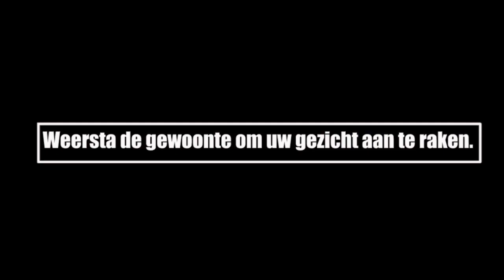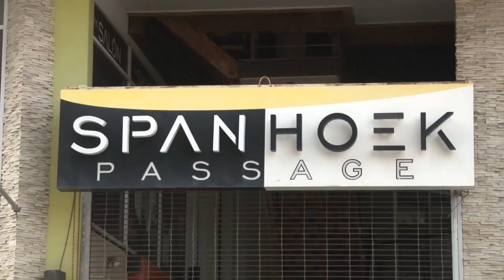ATV COVID 19 UPDATE 1 april 2020